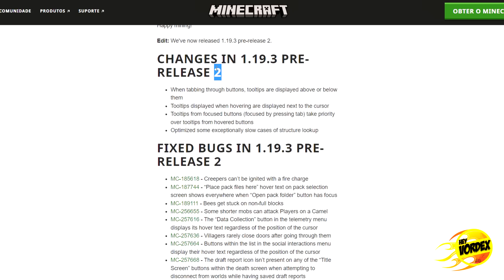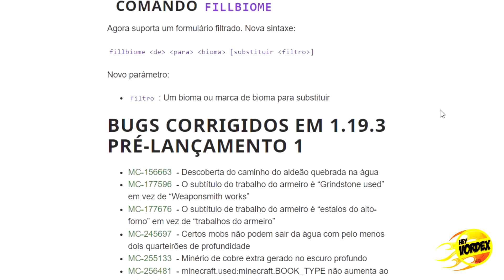MINECRAFT 1.19.3 - MAIS UMA ATUALIZAÇÃO PARA O TEMA ANTERIOR?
Hey, pessoal!
Neste vídeo vocês conferir algumas informações sobre a atualização INECRAFT 1.19.3 PRE-RELEASE 2.

★ MINECRAFT 1.19 - ESSA É A MELHOR SEED DE TODAS PARA COMEÇAR A JOGAR (MCPE, Xbox, Playstation, PC)